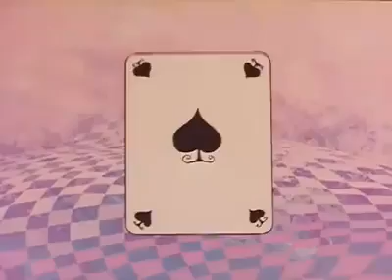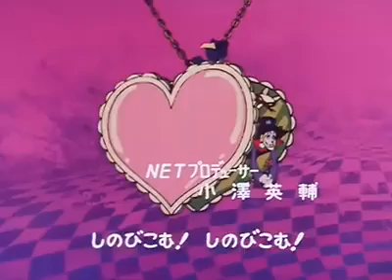Bia la sfida della magia - Sigle Cartoni Animati